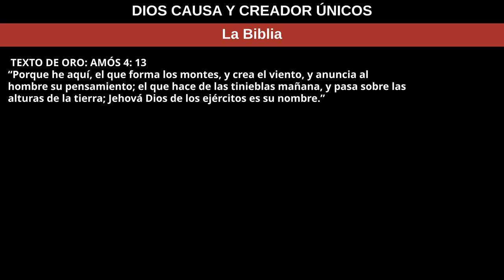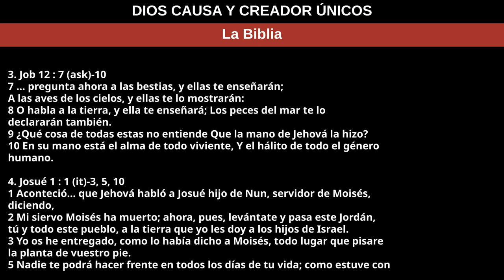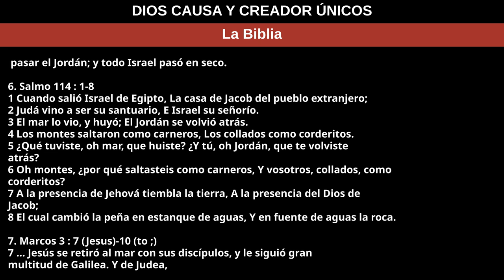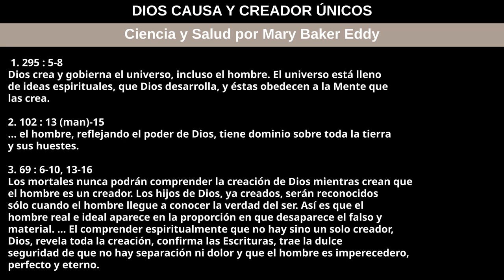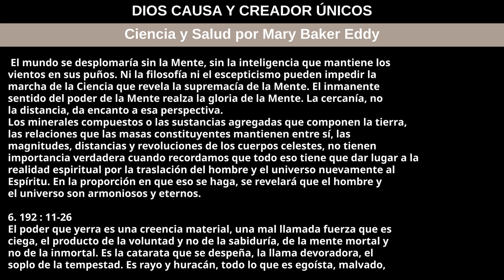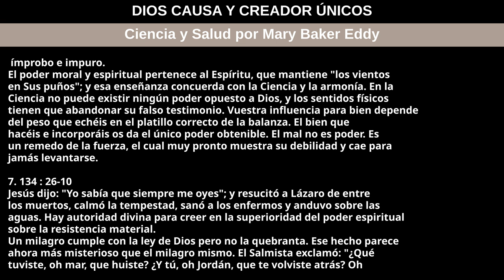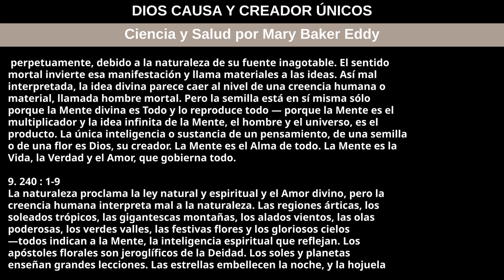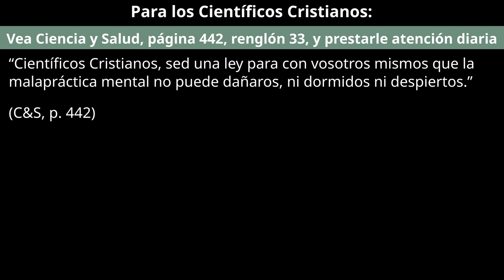3 de diciembre de 2023 — DIOS CAUSA Y CREADOR ÚNICOS